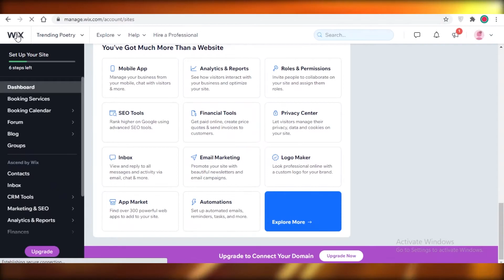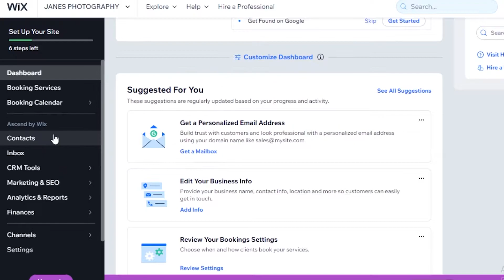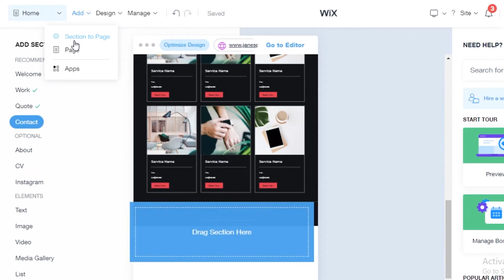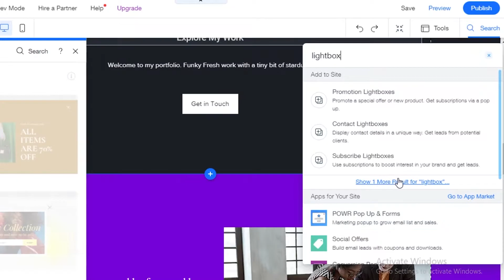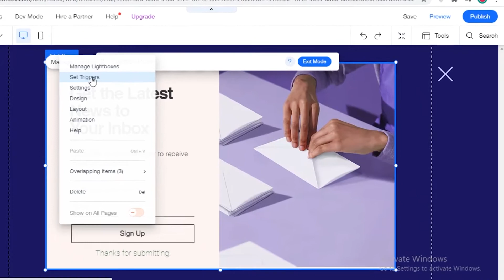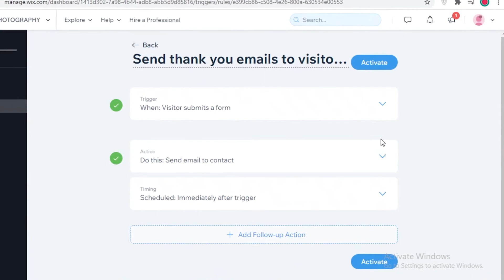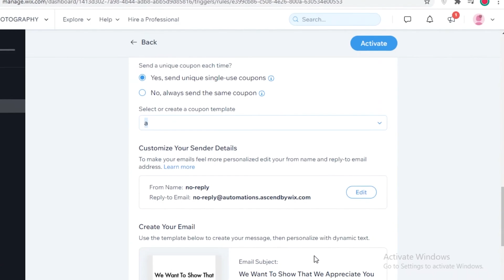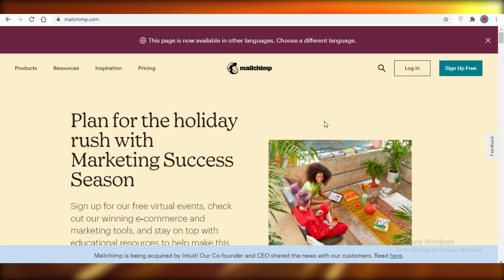Wix Email Marketing Tutorial | How to Send Emails with Wix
In this video I show you  how to use Wix's Email Marketing tool and how you can integrate email marketing widgets into your Wix website.